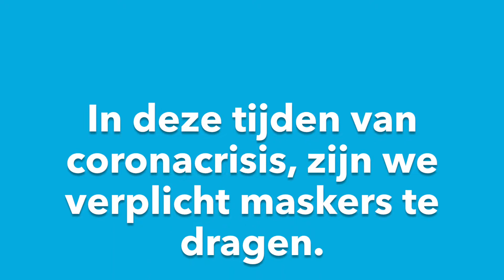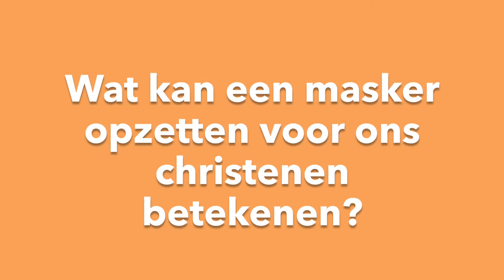Gedachten op de weg #15 - Maskers af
Van maandag tot vrijdag geeft mgr. Kockerols, hulpbisschop voor Brussel, een videoreflectie over een spiritueel levensthema. Kijk mee!